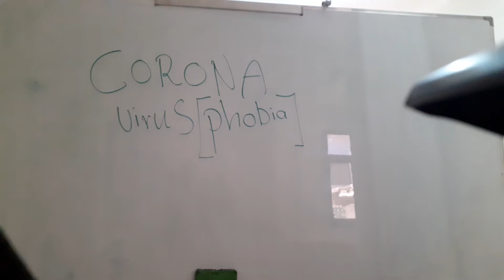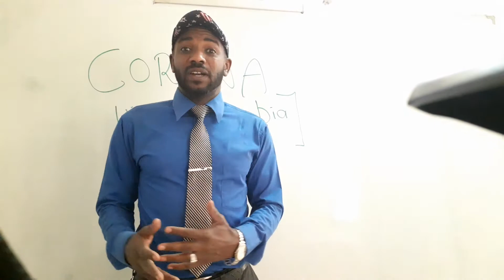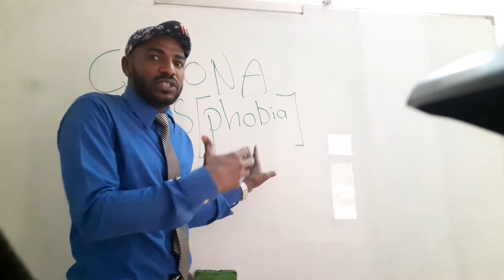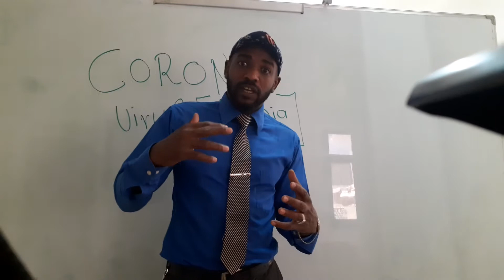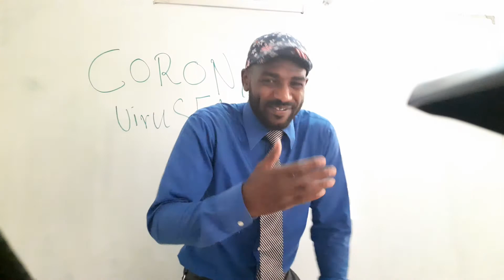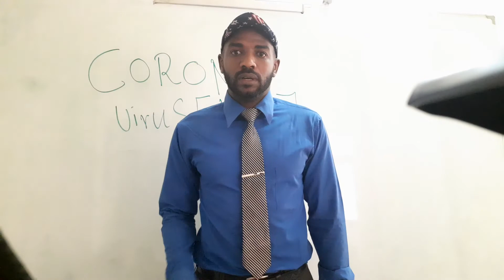Corona virus phobia